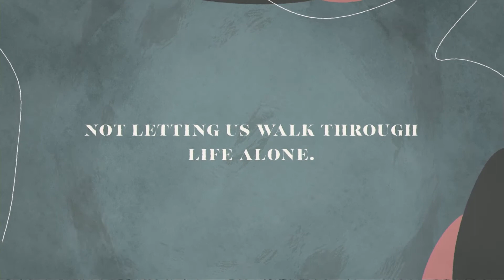Book of Ruth - Week 2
Book of Ruth 1:19-22